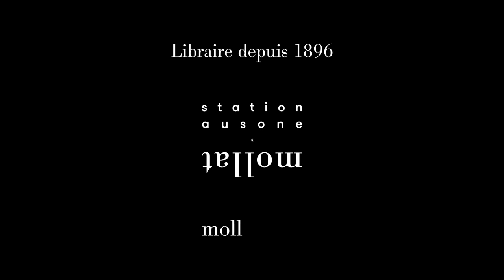Luc Chomarat - L'invention du cinéma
Luc Chomarat vous présente son ouvrage "L'invention du cinéma" aux éditions Marest.